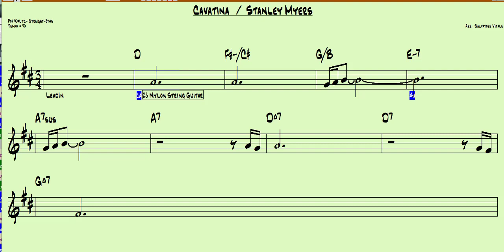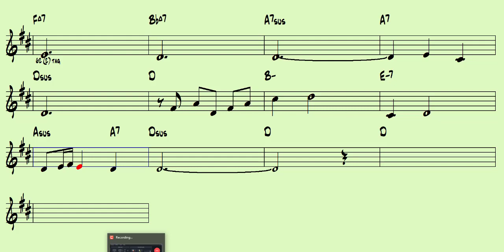Cavatina Spartito con linea melodica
Colonna sonora del Film Il Cacciatore (Stanley Myers)